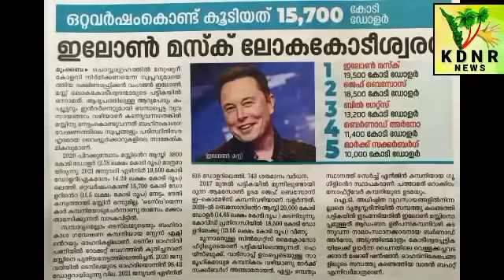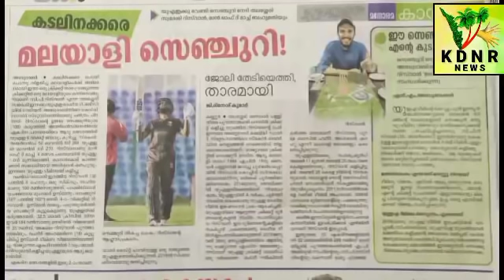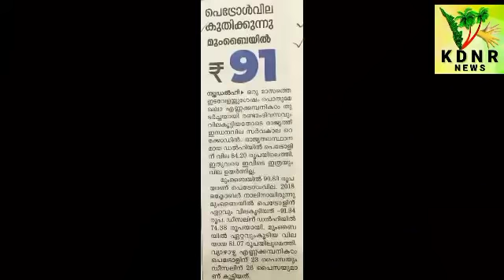KDNR: 09-01-2021 (1) - Various events News - USA, India & Cricket -